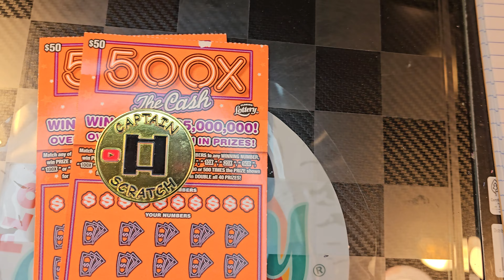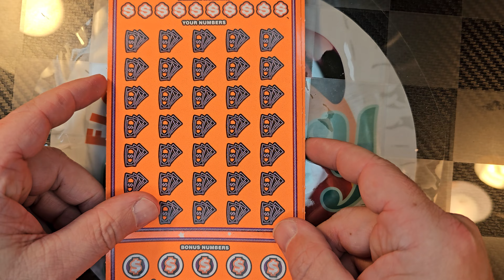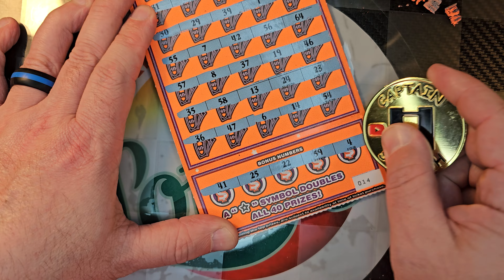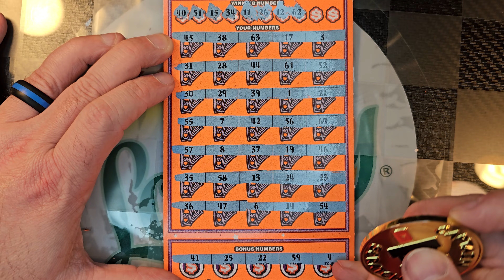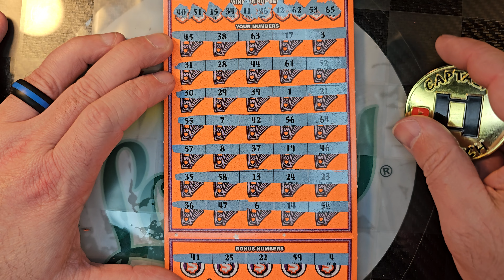🍊$100 Orange Crush(ed)?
Massive $1500 book of 500X tickets tomorrow. Time to be determined!!!